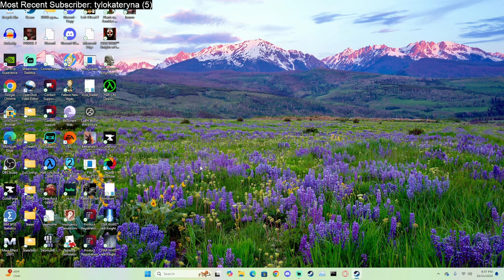Star Wars Jedi Knight II: Jedi Outcast | PART 3: ARTUS MINE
Kyle is back and ready for action! After the shame of turning to the Dark Side, Kyle Katan cut himself off from the Force entirely. However, a new adventure begins, one where he may need to reconnect with his Jedi powers before it’s too late…

In this episode, Kyle pays a visit to a mining colony on Artus.

Filmed live on Twitch, go check that out along with my Discord server and my podcasts